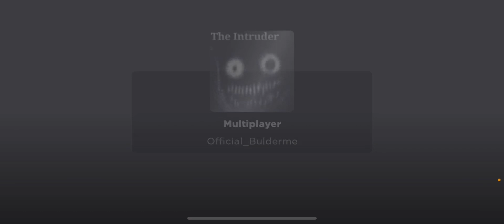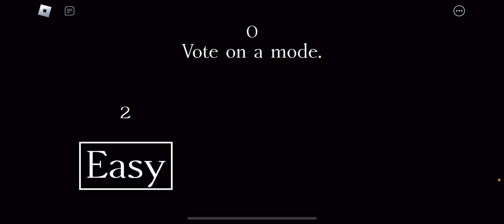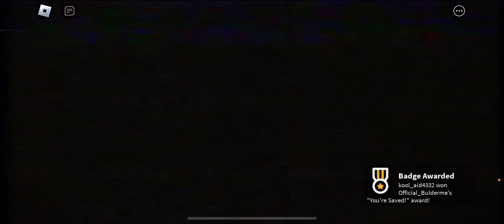Intruder part one